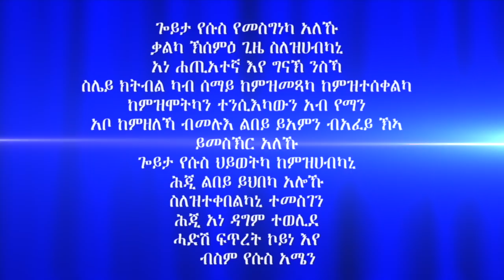ዕድመ ሀዋርያ ዩሀንስ